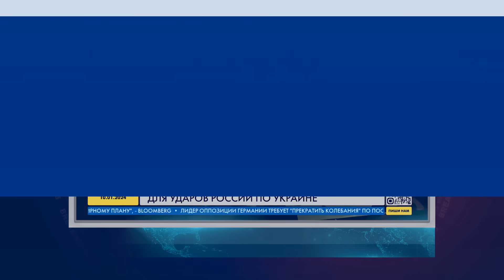Kim Chen In Janubiy Koreyani “butunlay yo‘q qilish” bilan tahdid qildi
Husiylar Qizil dengizda AQSh kemasiga hujum qildi

Slovakiya bosh vaziri G‘arbning Ukraina bo‘yicha strategiyasini muvaffaqiyatsiz deb atadi

Yevropa Ittifoqi Ukrainaga 1 million snaryad yetkazib bermoqchi

Ukrainaga yuborilishi kerak bo‘lgan qurollar Isroilga berilmoqdami?

Eron Rossiya uchun yangi dron modelini yaratdi